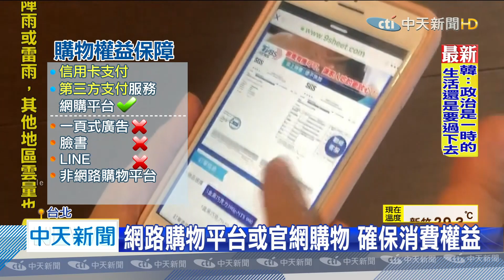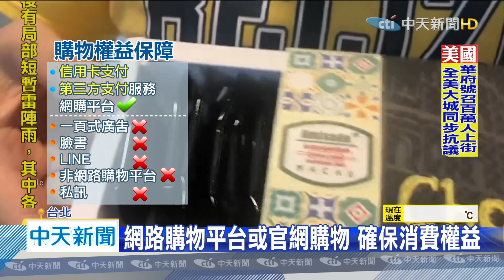20200607中天新聞 盜圖「台灣小農」詐騙！臉書賣劣質陸貨混充牟利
台灣黑巧克力聞名世界，一切是小農辛苦經營，但現在小農品牌居然遭詐騙集團盜用。北市府法務局近日接到很多申訴，原來是詐騙集團在臉書頁面，利用盜圖來的小農品牌照片和故事，吸引民眾購買，但收到的東西都是大陸生產的劣質品，要求退貨反遭封鎖，求助無門。